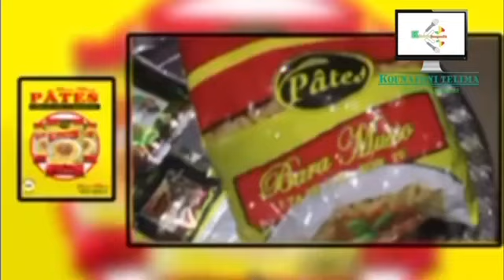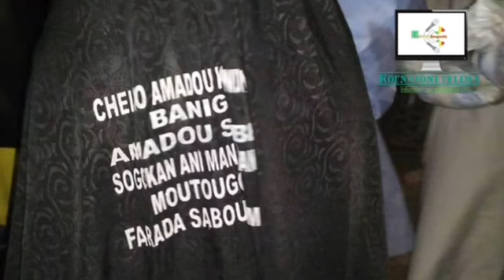tv buzz de la semaine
#-Buzz de la semaine kibarou bougoufie-#
Le nouveau radar des FAMa_#
_Don de Cheicko Amadou sidibe à Banigo N’djibala_#
_Accident de voie publique sur la RN6 a Niamana
_L’armée malienne a annoncé avoir abattu les combattants du GAT
_FAMas: zone des 3 frontières plus de 300 terroristes arrêtés et 137 tués